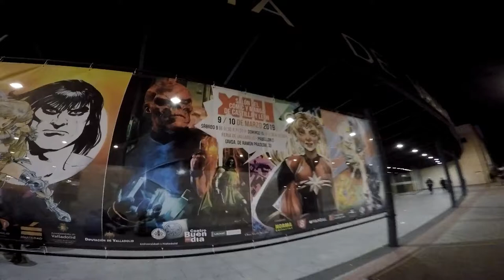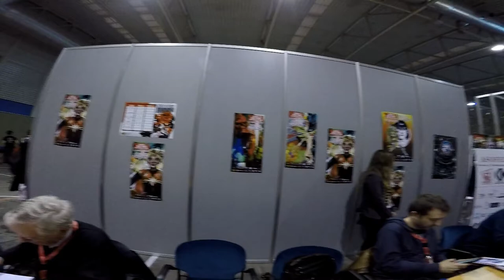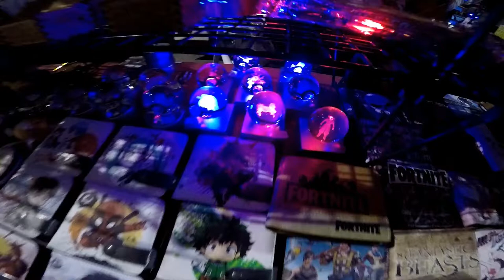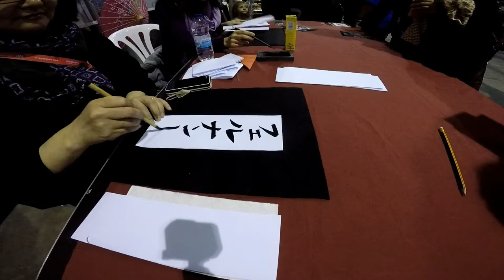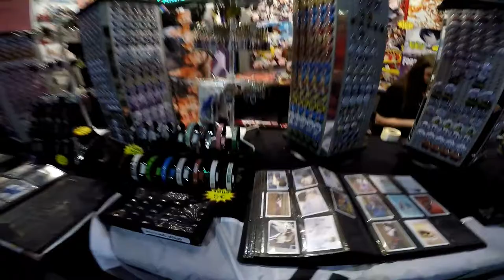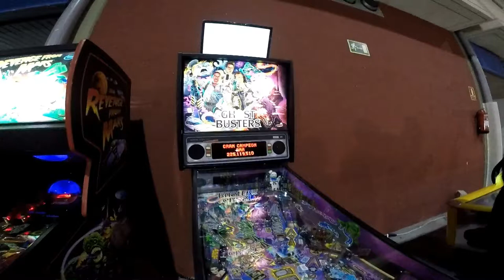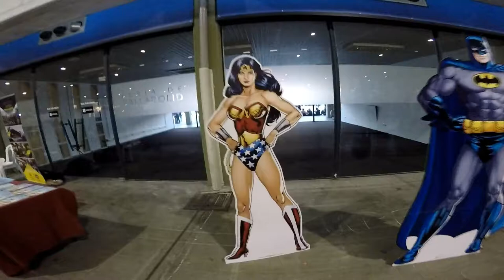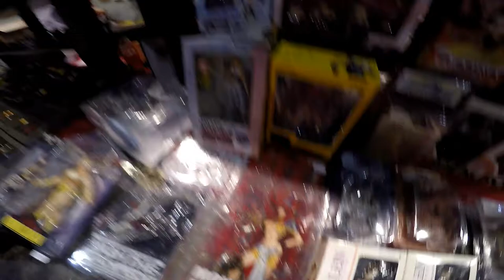Final Visita XIII Salón Cómic y Manga De Castilla y León.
Final Visita Salón Cómic y Manga De Castilla y León.